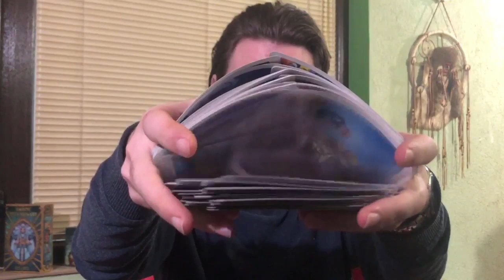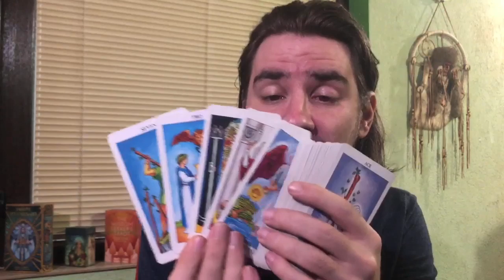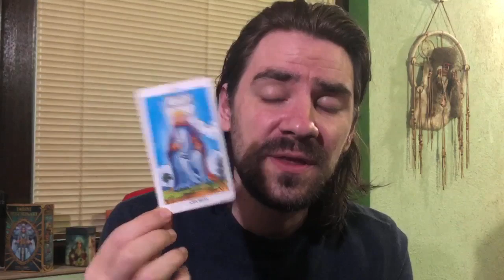LEO OPEN UR SOUL TO THIS PERSON! MAY 25- 31 2020 Tarot Reading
6 WEEK LIVE TAROT COURSE STARTS JUNE 21st 2020 SIGN UP